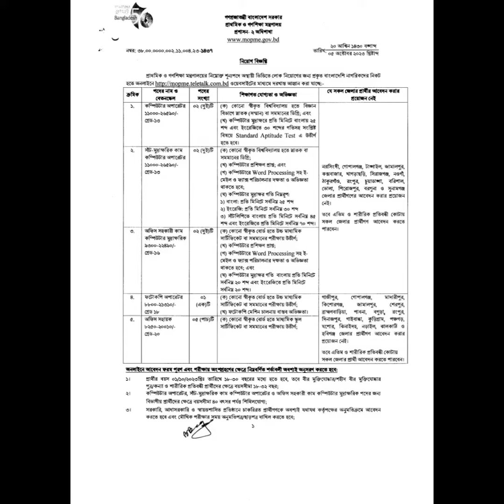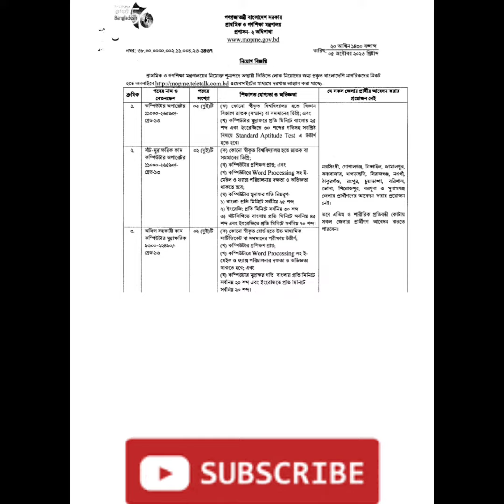প্রাথমিক ও গণশিক্ষা মন্ত্রণালয়ে নতুন নিয়োগ বিজ্ঞপ্তি mopme job circular 2023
আবেদনের নিয়ম: আগ্রহী প্রার্থীরা অনলাইনে এই ওয়েবসাইটের মাধ্যমে আবেদন করতে পারবেন।

আবেদন শুরুর সময়: ১৯ অক্টোবর ২০২৩ তারিখ সকাল ১০:০০ মিনিট থেকে আবেদন করা যাবে।
আবেদনের শেষ সময়: ১৫ নভেম্বর ২০২৩ তারিখ বিকাল ০৫:০০ টা পর্যন্ত আবেদন করা যাবে।